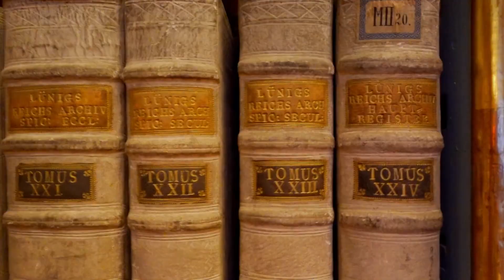景甜-这是一个逐渐失去了“形象管理”的vlog…[doge]